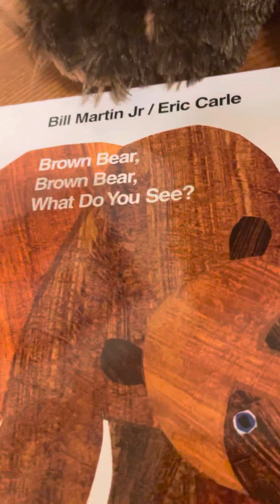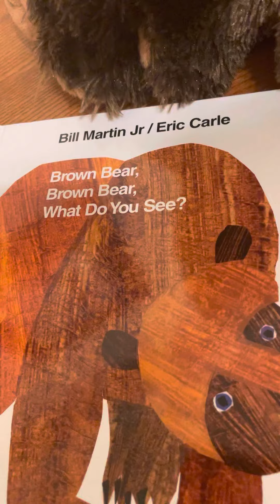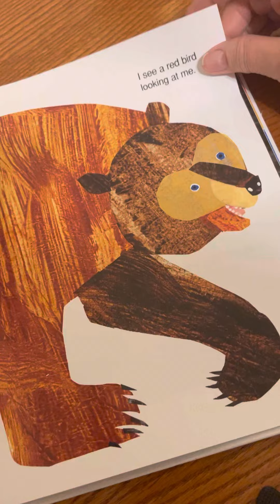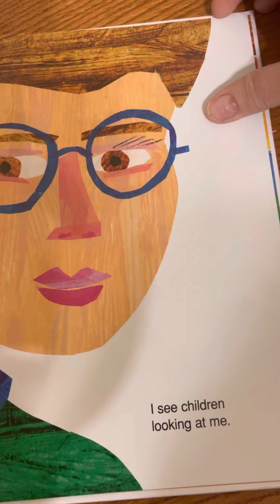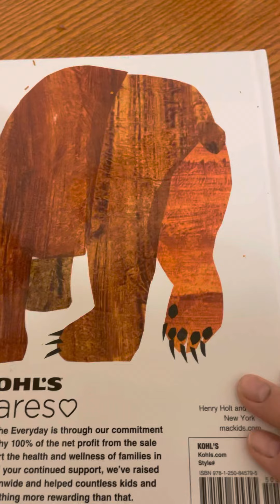Brown Bear, Brown Bear